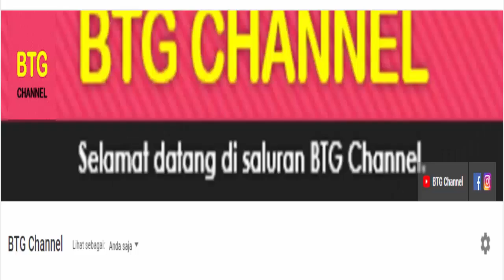Jadwal German Open 2022 Hari ini Day4: 2 Wakil Indonesia Bertanding | Jadwal dan Draw Babak 8 Besar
Berikut jadwal badminton german open 2022 atau jadwal german open 2022 hari ini di day4 babak 8 besar yang akan kembali berlangsung pada 11 Maret 2022.